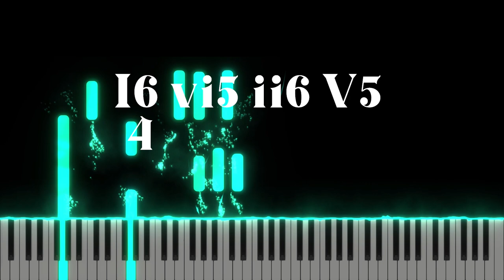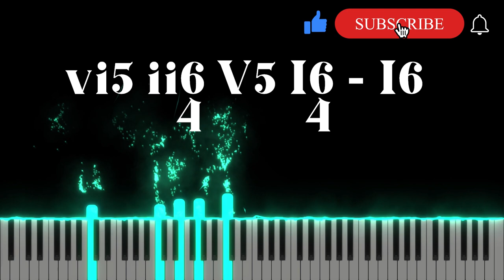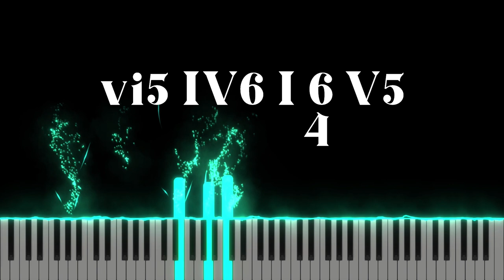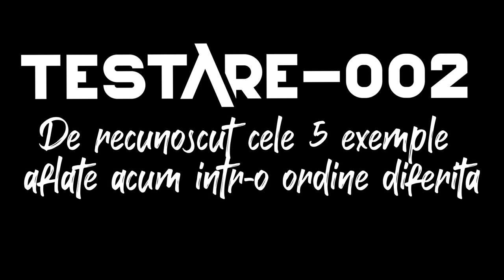Exercitiu#001 Auz Functional - Educatie Muzicala - Armonie